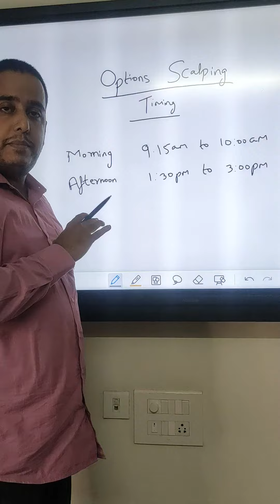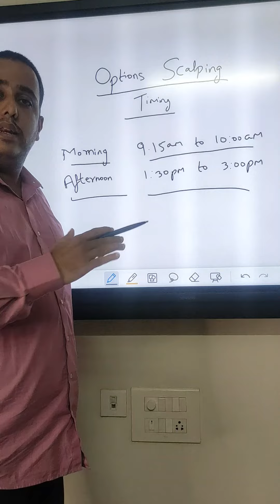Options Scalping Timing Most Important for Scalpers